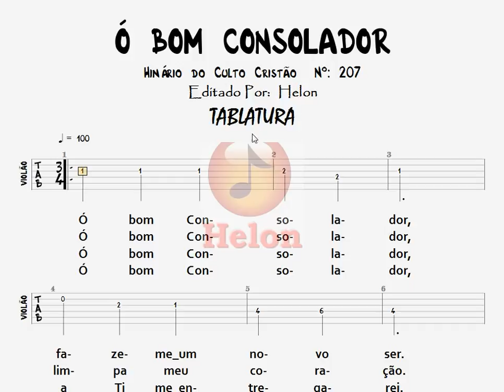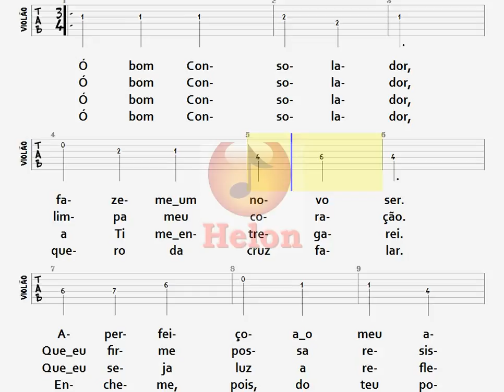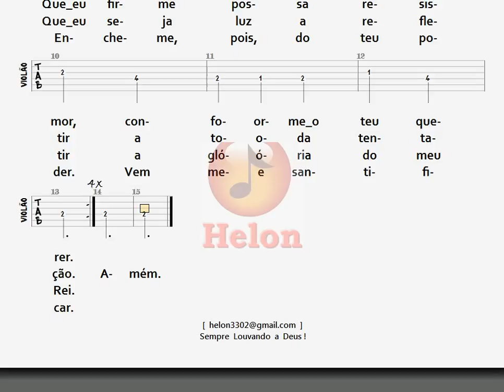207- Ó BOM CONSOLADOR - TABLATURA